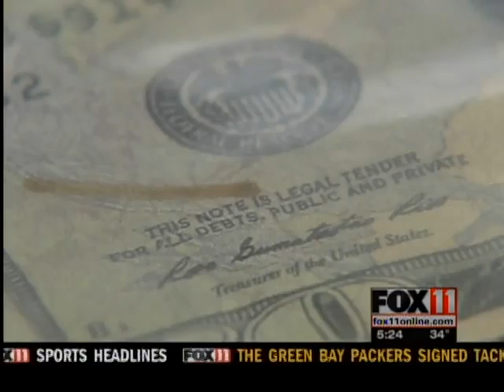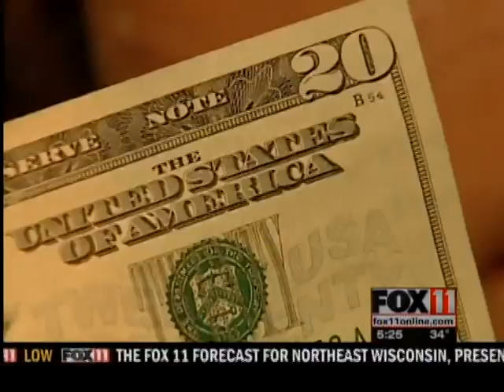122011 5p Counterfeit Money PKG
122011 5p Counterfeit Money PKG